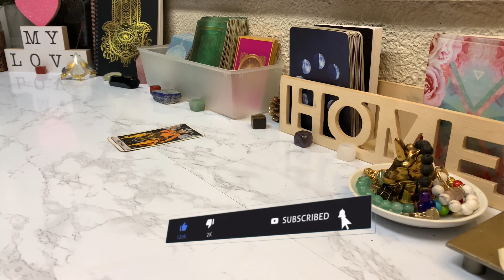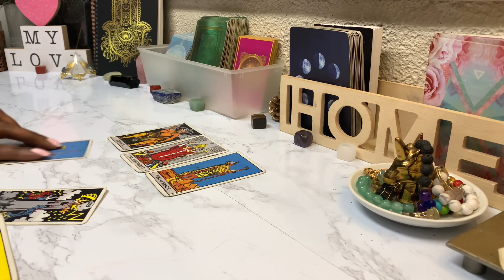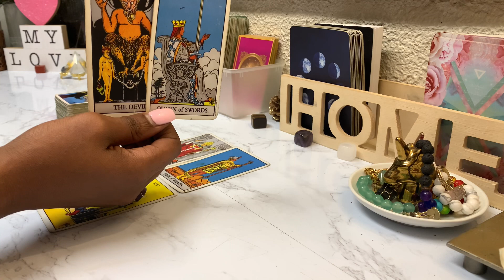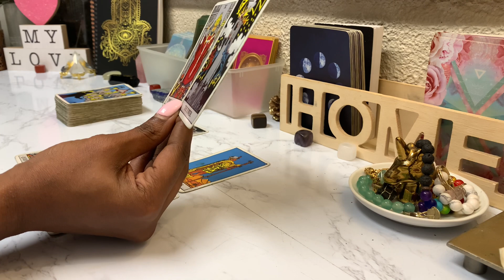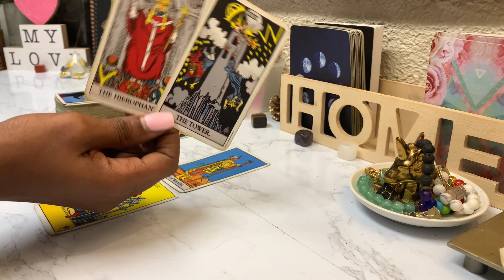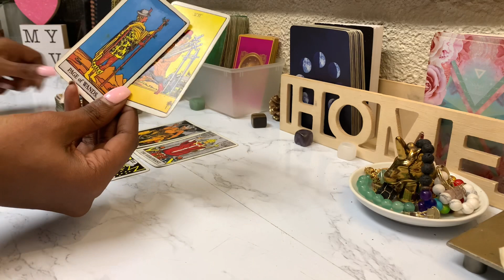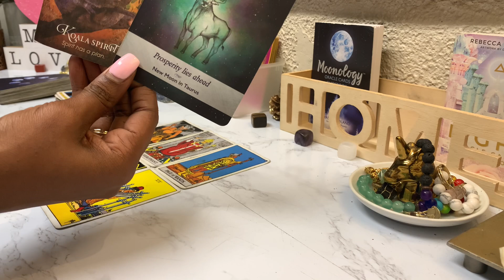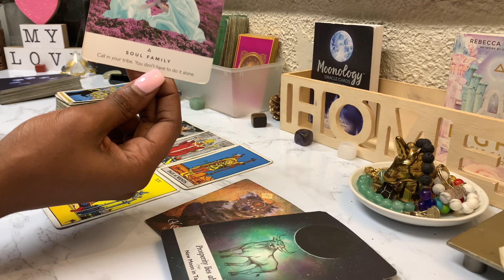PISCES ♓️This Truth Will Set You FREE! 🥂| February | TAROT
Pisces Tarot Reading I horoscope February 2022

MY FAVOURITE BOOKS :

I'm listening to A New Earth by Eckhart Tolle, narrated by Eckhart Tolle on my Audible app.